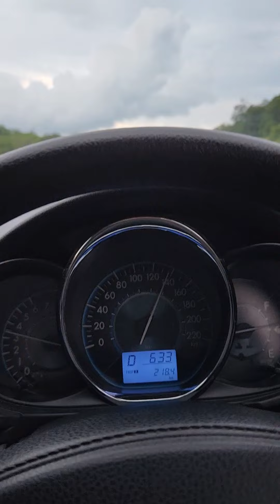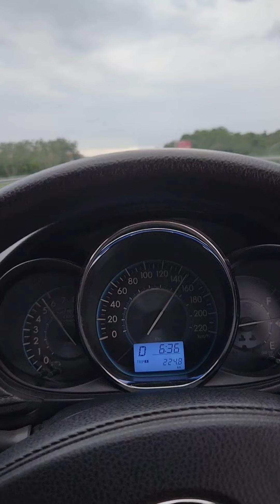Top speed Toyota Hiace 2.7 Petrol vs Toyota Vios 1.5J 4AT NCP 150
Previous  video  click this link here
Top speed Volvo XC 90 vs Honda City  1.5 V